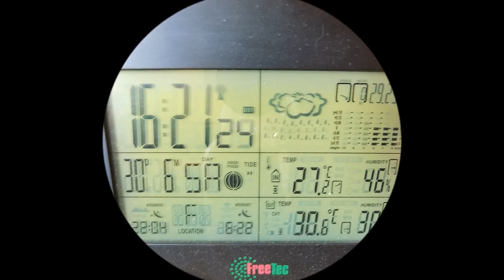Süss - Saure Chinesische Pekingsuppe